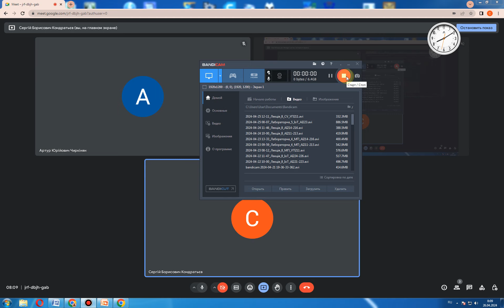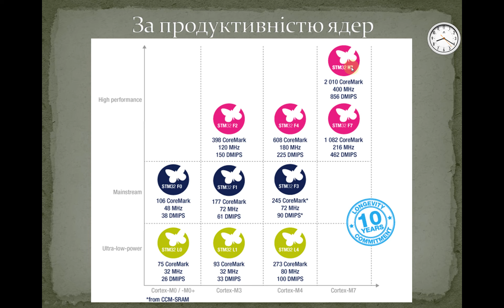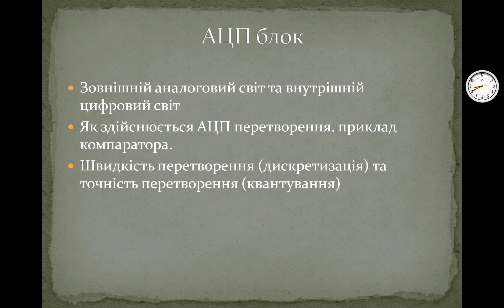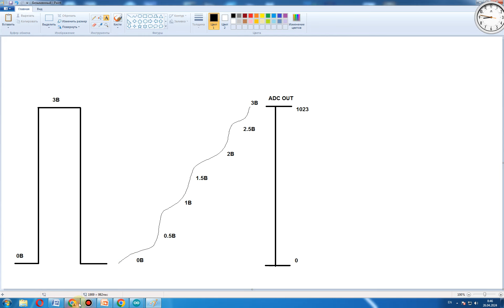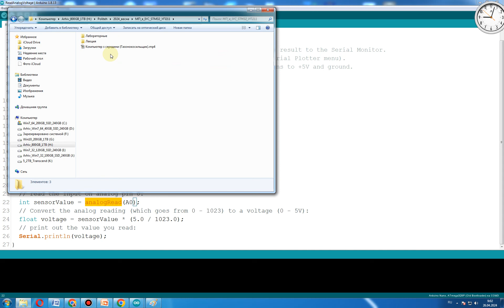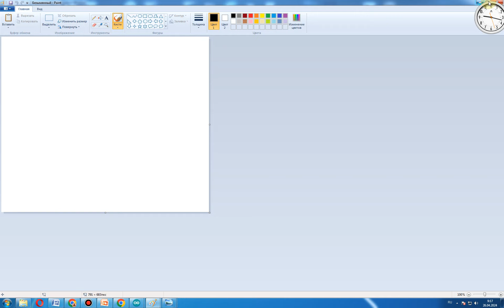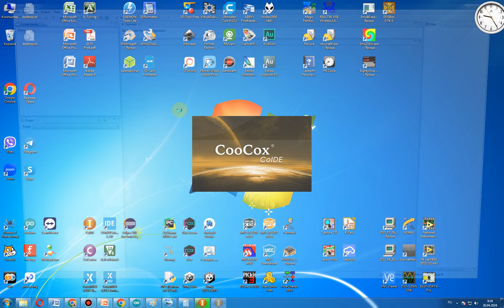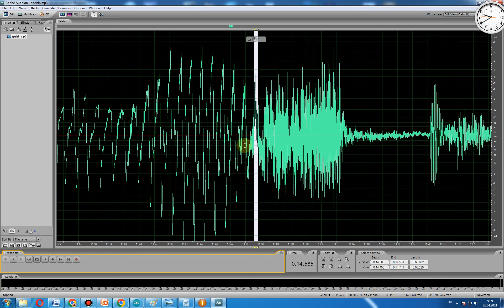2024 04 26 08 09 Лекція 8 МП УП221